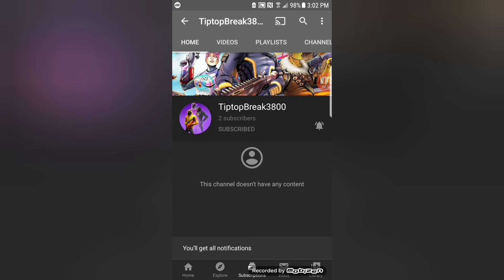Blue gun only challenge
Easiest challenge of my life